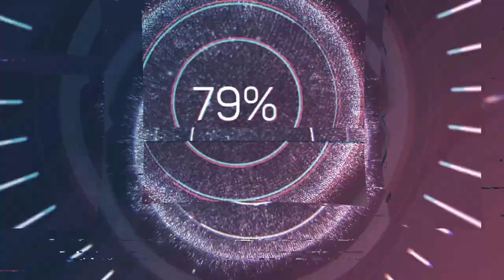Benedikt Anton Aufschnaiter (1665-1742) - Missa Sancti Francisci (1712)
Composer: Benedikt Anton Aufschnaiter (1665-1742)
Work: Missa Sancti Francisci (1712)
Performers: Nеuе lnnsbruckеr Hofkapеllе

Painting: Corrado Giaquinto (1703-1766) - La Santísima Trinidad, la Virgen y santos

Benedict Anton Aufschnaiter [Aufschneider, Auffschnaidter]
(Kitzbühel, bap. 21 February 1665 - Passau, bur. 24 January 1742)

Austrian composer. His main appointment was in Passau, where he succeeded Georg Muffat as court Kapellmeister in 1705. He spent his early years in Vienna, where he may have been a pupil of Johannes Ebner (a member of the well-known family of organ players and son of Wolfgang Ebner) whom he declared his model. Apparently he came into contact with members of the Viennese nobility, and he may have been employed at a court. In a letter of 1724 to Prince-Bishop Lamberg, while complaining about the quality of the violinists in Passau, Aufschnaiter claimed to have had in Vienna, where he spent many years, ‘16–18 excellent musicians’ at his disposal. His op.1 (of which no copy is extant) was dedicated to Count Ferdinand Ernst von Trautmannsdorf, who may have been his employer. In 1695 his op.2 appeared in Nuremberg with a dedication to Archduke Joseph (later Emperor Joseph I). Under the title Concors discordia it contains six orchestral suites which show Italian concerto grosso structure but also an apparent French influence; they probably followed the example of Georg Muffat. All that is known of op.3 is that it was dedicated to Emperor Leopold I; no copy is extant. Op.4 consists of eight church sonatas published under the title Dulcis fidium harmonia symphoniis ecclesiasticis concinnata, which appeared in 1703 and were dedicated to the four early fathers of the church and the four evangelists. These are orchestral sonatas for two solo violins (which have complicated double stops), two violins ad libitum, viola, violone and organ; they may have been inspired by Heinrich Biber’s works. From 1705, when he became Kapellmeister at Passau, Aufschnaiter was active as a composer of church music (although he was not officially appointed cathedral Kapellmeister as Muffat had been). His opp.5 and 8 comprise vespers for four voices, strings and continuo instruments (1709, 1728), his op.6 five masses (1712) and his op.7 offertories with two solo violas (1719). In all his church works Aufschnaiter favours a more traditional style similar to the Roman cantata style; there are fewer demanding violin passages and double stops than in his earlier works, and he prefers to please with melodic charm. In his theoretical writings he emphasizes the difference between church, chamber and theatre music.